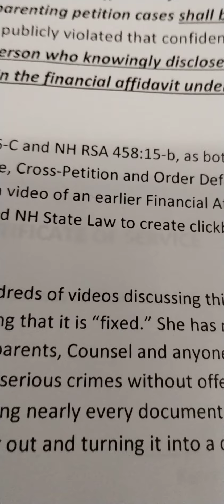Trump Court Case & Kevin Leandro compares it to my case and Slanders me once again# Leandro's lies